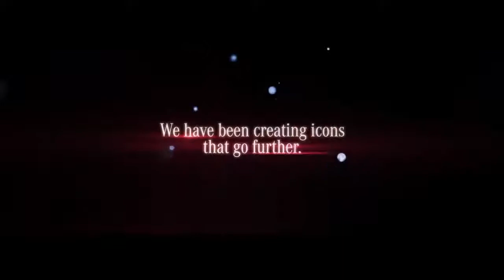Mercedes AMG – 50 Years of Driving Performance – Mercedes Benz original HD 720p